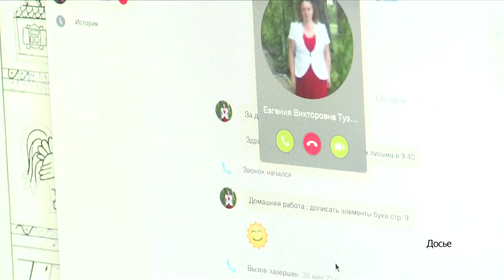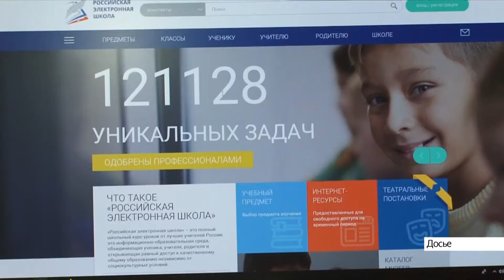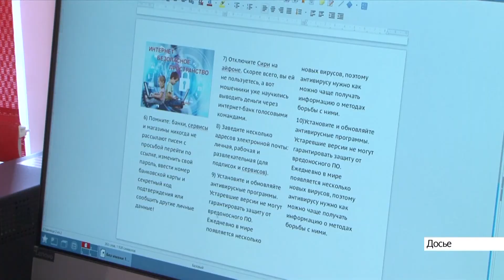Рассказываем об итогах развития системы образования Алтайского края в 2020 году